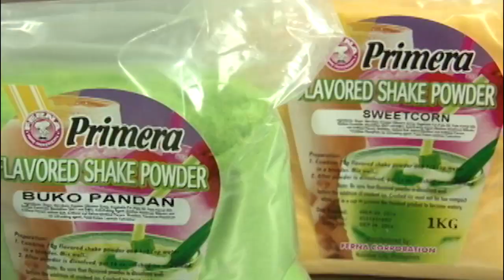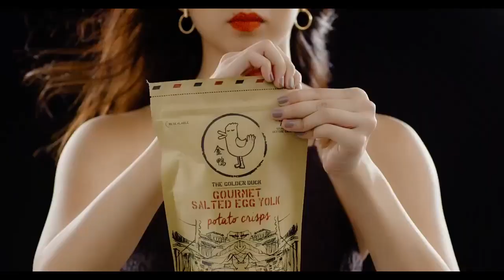CNTV 菲中新闻台 07/17/2018